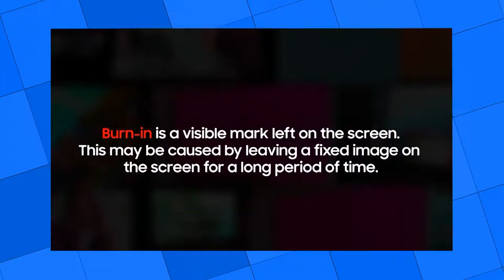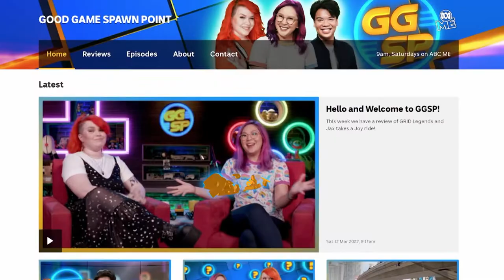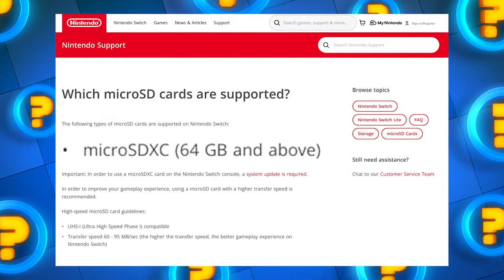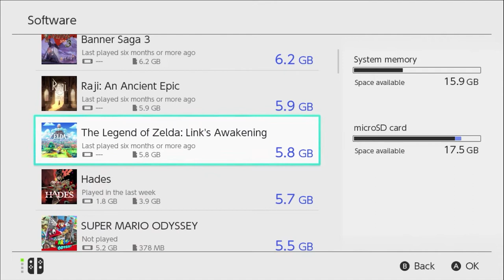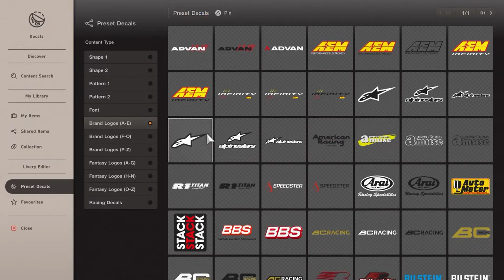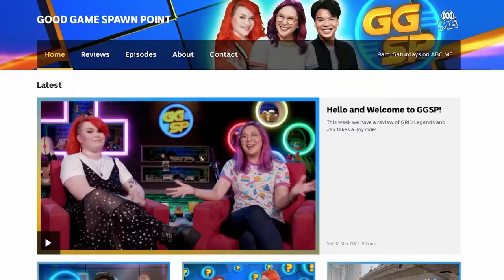Chicory: A Colorful Tale & Race Like An Ace In GT7! | GGSP EP 6 2022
We review the colourful puzzle and painting filled adventure of Chicory: A Colorful Tale, plus Jax gives out his top tips for how to race like an ace in Gran Turismo 7!